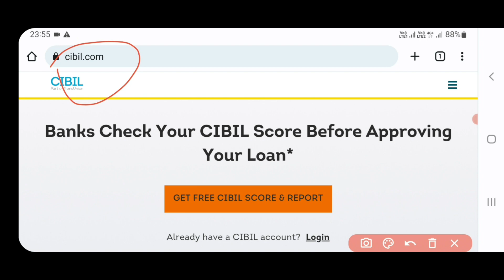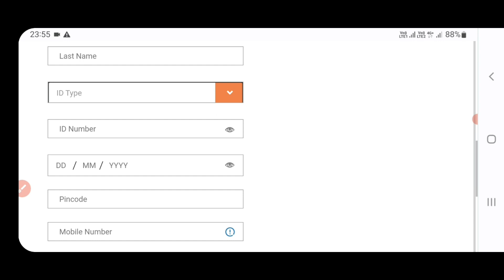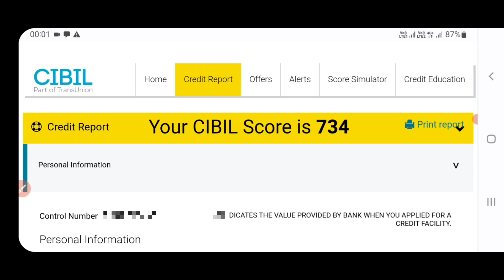Cibil score kaise check kare free me । How to check cibil score online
dosto aaj ke video me hmne bataya hai ki aap apna cibil score ghar baithe online free me kaise check kar skte ho.

topic covered.

username- mauryapk

username- @technobankingbypraveen

username- @pkmaurya123

by

techno banking
technobanking